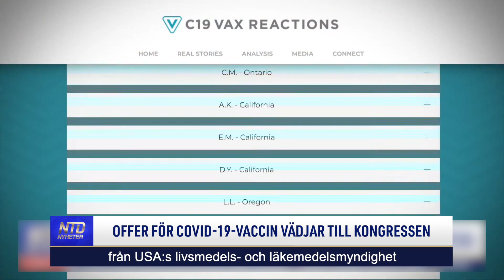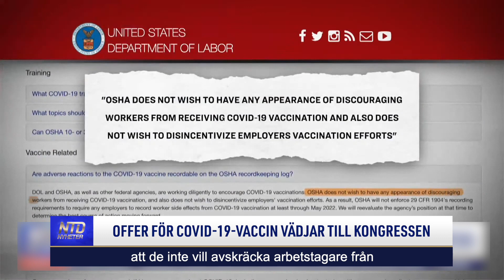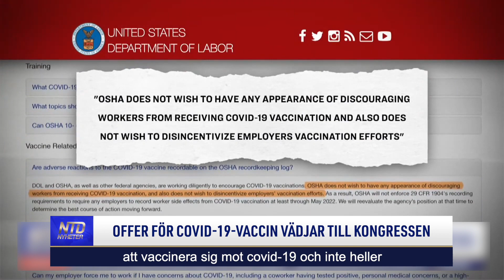Offer för covid-19-vaccin vädjar till kongressen | NTD NYHETER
Vem skall stå för sjukvårdskostnaderna efter en allvarlig men ovanlig biverkning som orsakats av covid-19-vacciner? Man skulle kunna tro att det är vaccintillverkaren. Men enligt en grupp personer som har fått biverkningar av vaccinet är det inte så.